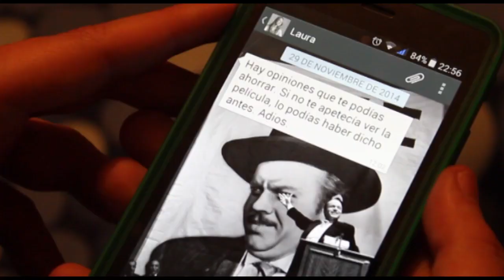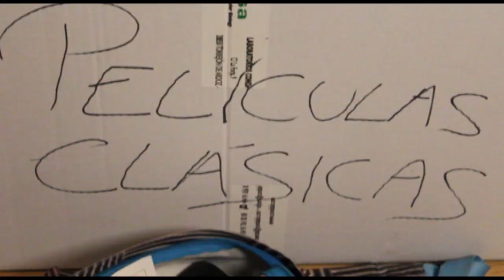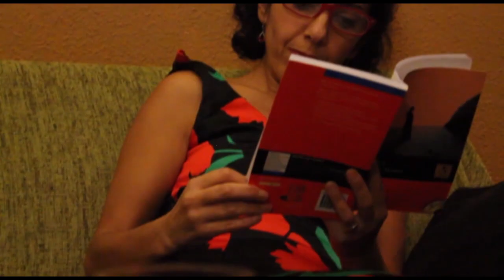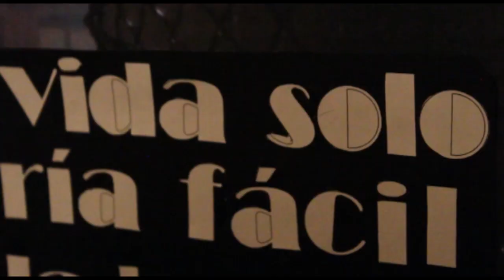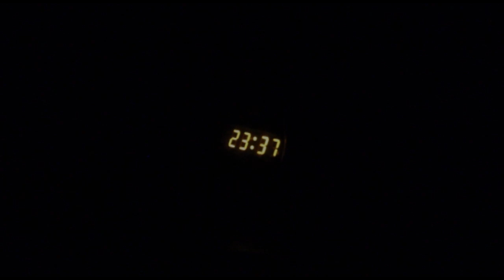Cortometraje 'Un día en América'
Este cortometraje narra la aventura de un chico inocente que vive sin darse cuenta varias escenas de películas de Hollywood.